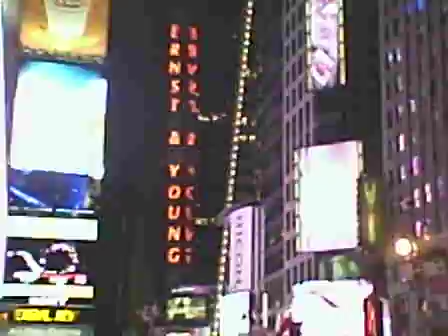new york new years 2011 late after ball drop times square